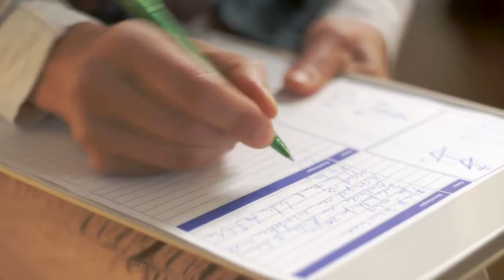Videoportrait Asila Taifour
Ein Videoportrait über die Berliner Osteopathin und Physiotherapeutin Asila Taifour.